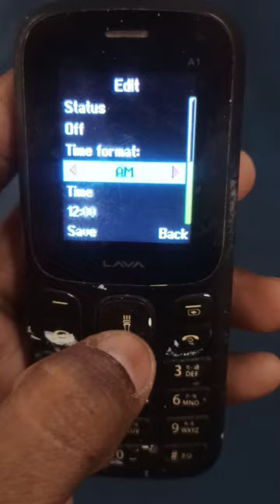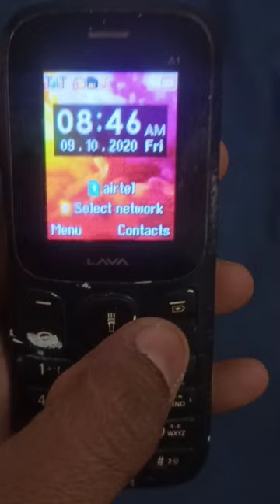how to set alarm in Lava keypad mobile me alarm kaise set kare alarm tone